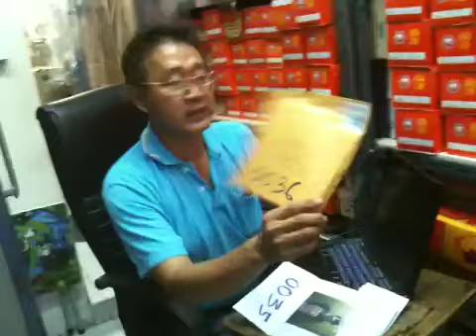ลูกศิษย์ อ.สมศักดิ์ รุ่นที่2